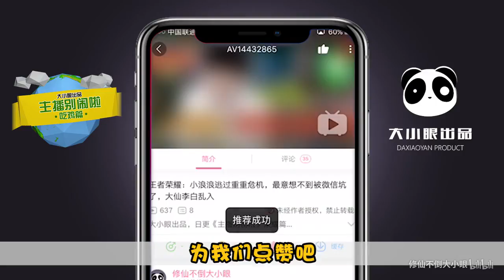今晚吃雞《絕地求生》-馮提莫首次玩吃雞，慘遭彈幕惡搞.flv